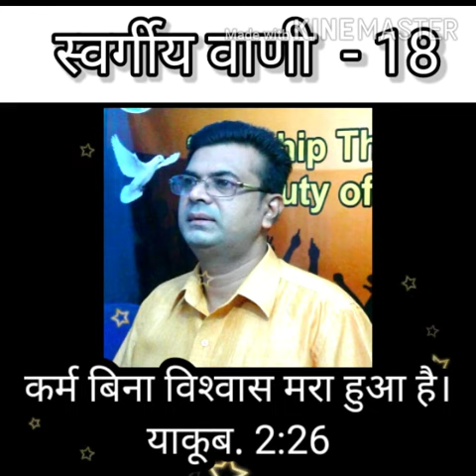स्वर्गीय वाणी-18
Video from PR. SHIJI THOMAS